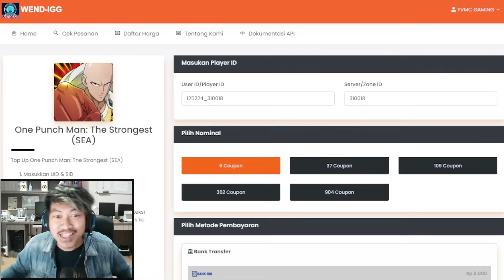🔥🔥SUIRYU BUILD ALA SULTAN! 1 HARI BP TEMBUS 40JUTA [SEKALI ULTI WAFAT] - ONE PUNCH MAN The Strongest